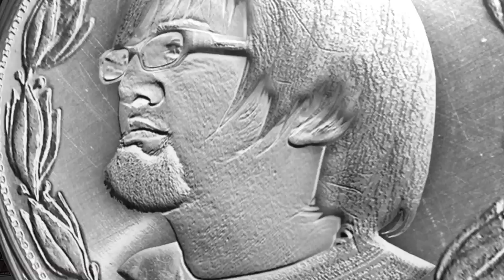Vele Vele Vele / Tercera Temporada / Programa 158 / Apoyefff Exprés / Loly / Parte 1